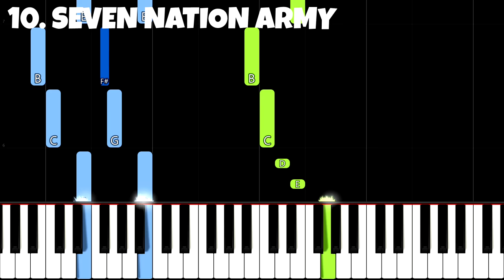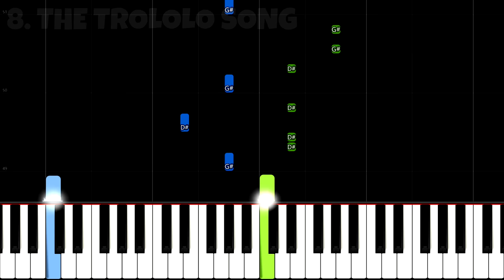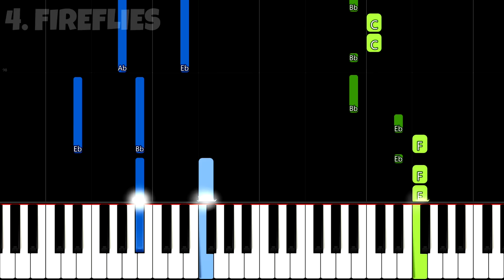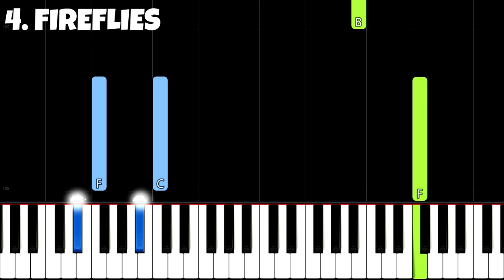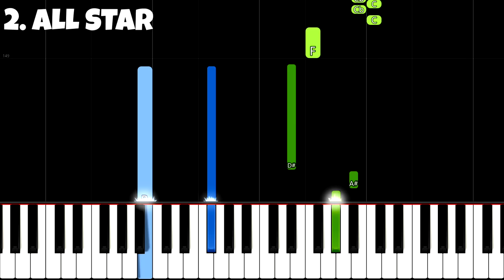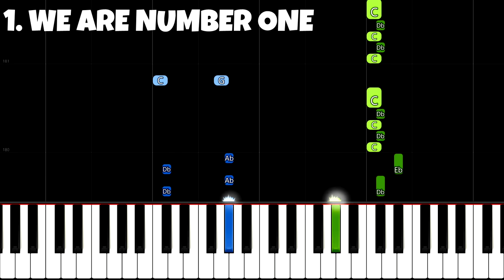Top 10 Meme Songs... And How To Play Them!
In this EASY PIANO TUTORIAL for beginners simplified version you can learn HOW TO PLAY main themes from these songs:
The Trololo Song - trololo dude
Thomas The Tank Engine
Africa - Toto
Shooting Stars - Bag Riders

🌟Fun fact:
Inspired by
Music of Memes - Through the Years
10 Memes Songs

🌟Lyrics:
(not available)

🌟Gear:
Yamaha P-255
Nikon D5300
Synthesia
Stereo Audio Cable
PC

🌟Song:
Composed by lots of people